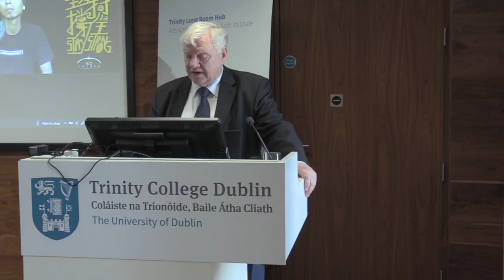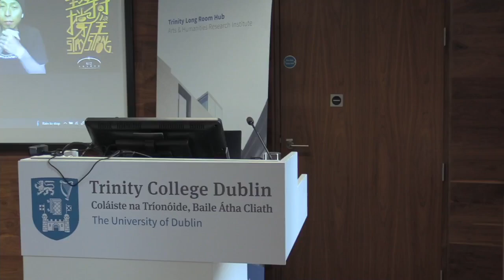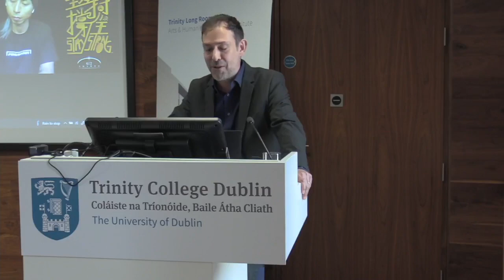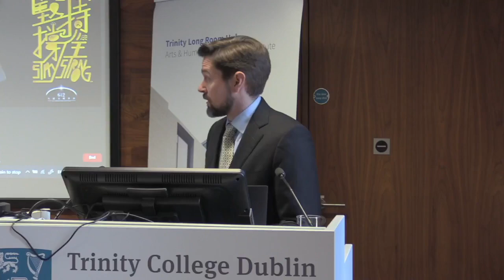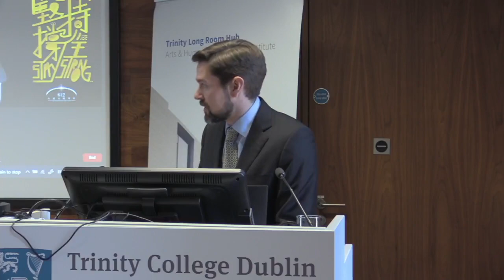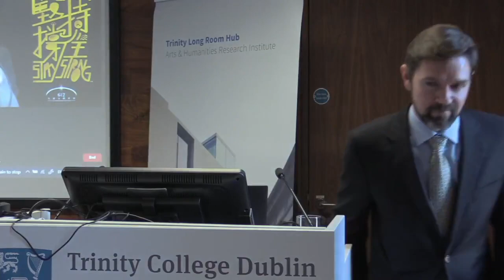We Persist, Therefore we Have Hope: Trauma & Resilience of Hongkongers through their Art since 2019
“We Persist, Therefore We Have Hope”: Trauma and Resilience of Hongkongers through Their Art since 2019 is an art exhibition and discussion panel event organised by the School of Medicine, the School of Languages, Literatures and Cultural Studies, and the School of Creative Arts, in association with the Trinity Long Room Hub and working in partnership with members of the Hong Kong community.
The exhibition features the works from seven Hongkonger artists: Juarts, KokDamon, Lumli Lumlong, Mei Yuk Wong, Monkmonki, Ricker Choi, vawongsir.
Bringing together transdisciplinary perspectives across narrative medicine, resistance studies, and creative arts practice, the exhibition and discussion panels will be the inaugural event of the “protest art” theme to be pursued by the Trinity Centre for Resistance Studies (CRS) in the coming years. Through Hongkongers’ artworks shared as part of the pro-democracy protests and dialogues with Hong Kong artists, we explore questions of trauma, resilience, solidarity, and resistance, and how these inform Hongkongers’ emerging identity as a distinct ethnic community. This exhibition is offered in the belief that it is the core role of the university to share knowledge with the community, including knowledge in artistic form, and to curate meaningful conversations around events in the contemporary world.